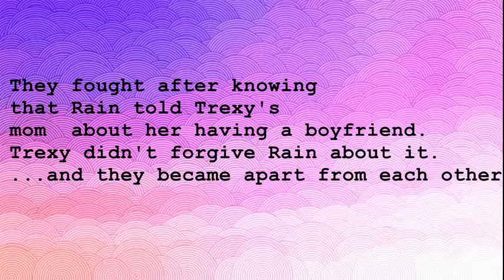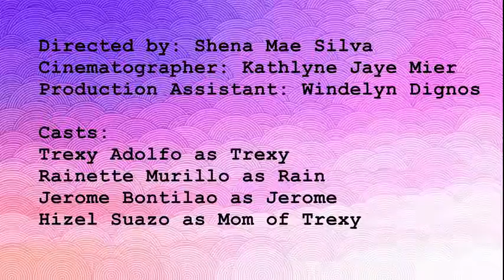A Best friend's Story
Project in Music. 10th Grade.